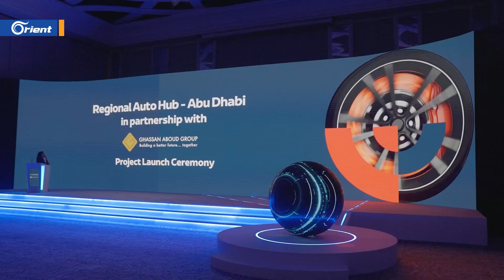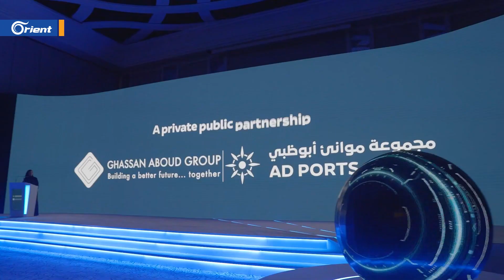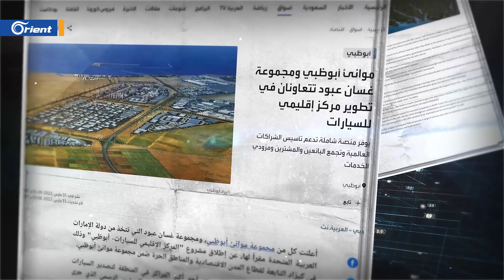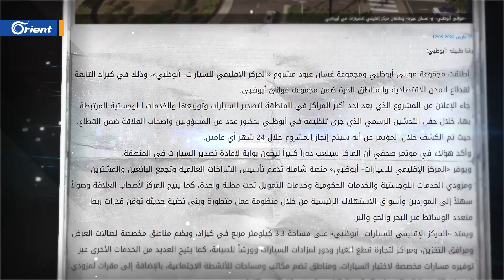بالشراكة مع موانئ أبو ظبي.. مجموعة غسان عبود تُطلق أكبر مركز إقليمي لتجارة السيارات وتصديرها